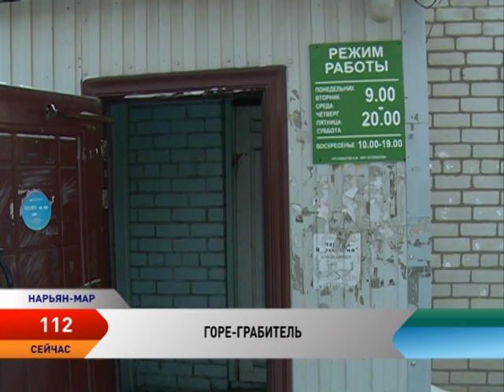Программа 112. Выпуск от 06.12.2016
Полиция НАО ищет украденный снегоход.

Сотрудники УМВД по НАО задержали жителя округа за незаконный отстрел лося

 В Нарьян-Маре произошло разбойное нападение на овощной магазин.
Полицейские НАО раскрыли кражу денежных средств с банковской карты.